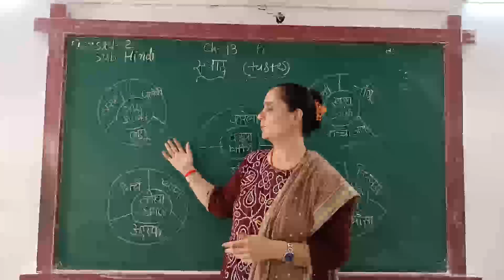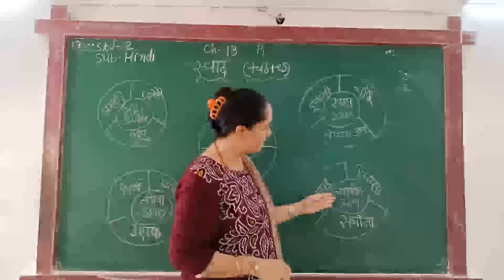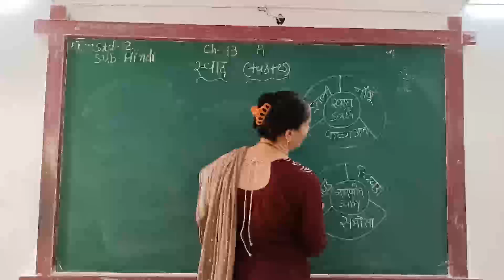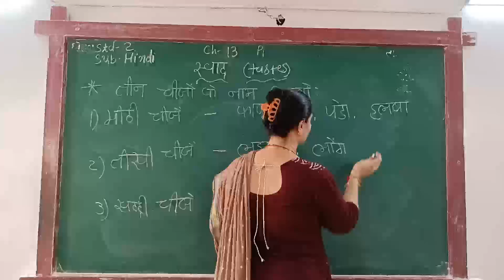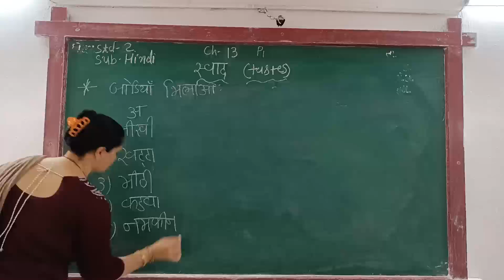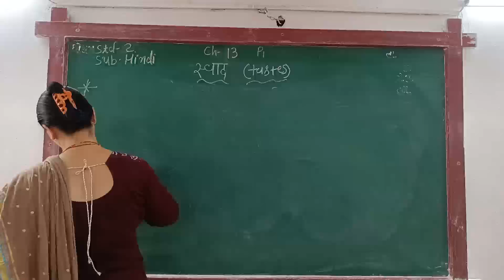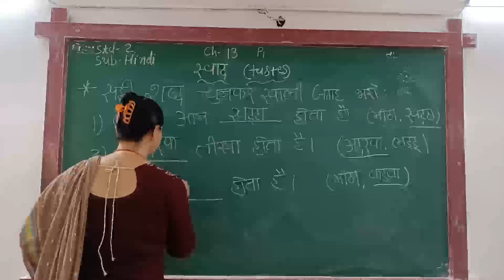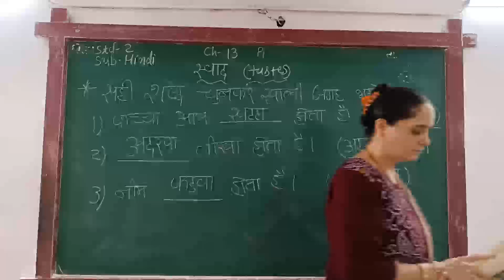ENG MED STD 2 SUB HINDI CH 13 P 1